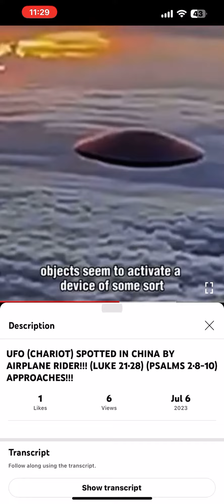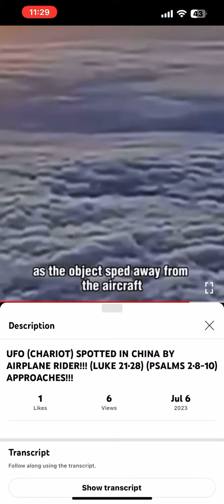Face The Facts